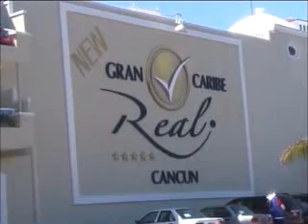INICIAN AVERIGUACION PREVIA INCENDIO